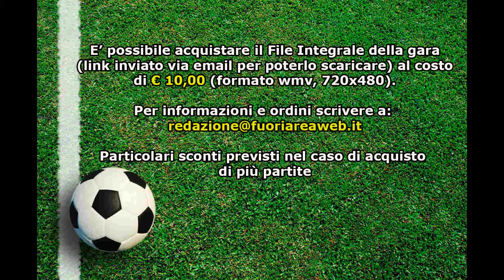GIOVANISSIMI ELITE FASCIA B SAVIO-LAZIO 0-3